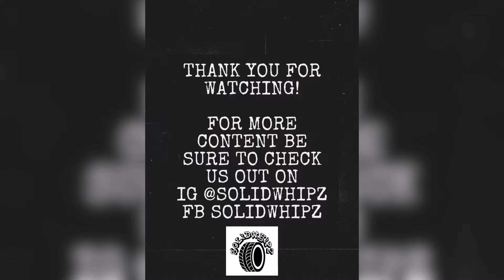GabeNDaCity Old School Car Show 2021 All Star Weekend - Custom cars, Classic cars, Trucks Pt. 1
Check me out on your favorite social media platforms @SolidWhipz (Links below)